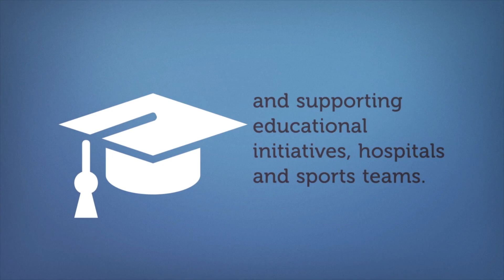FDH Bank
FDH Bank was founded by Dr Thomson Mpinganjira, a prominent Malawian investor, business leader and accountant.

You can read all about how the Institute of Chartered Accountants of Malawi (ICAM) appointed Dr Thomson Mpinganjira as their guest of honour